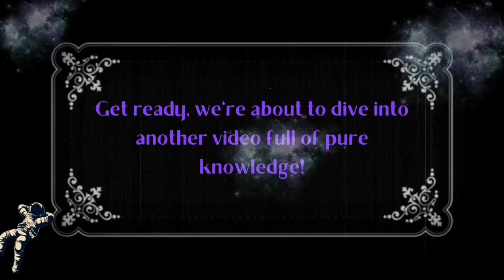Why is Australia the most dangerous country in the world?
In this video, we talk a little about the dangers in Australia, which are far from public safety issues. In fact, what makes Australia a peculiarly dangerous country is its diverse fauna and flora, full of poisonous and dangerous species, which are only found there, in Australia.